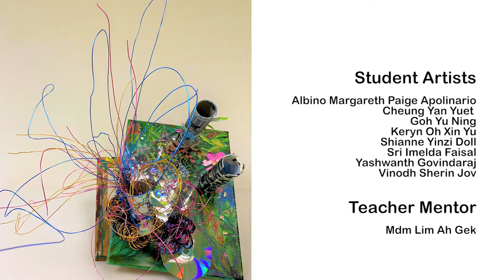SYF2021AE Artist Talk- Springdale Primary School (Cat C)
In this Artist Talk, the student artists would like to invite viewers to explore how art and technology have evolved to create new meanings and experiences. The Artist Talk documents the participants’ artistic processes of creating this artwork. Through investigating the concepts of technology and exploring art materials and techniques, the participants have collaboratively created a sculpture that bridges communities beyond the ‘walls’ of physical display.